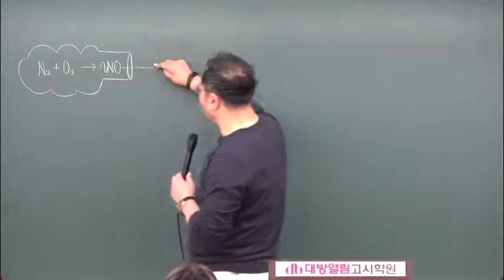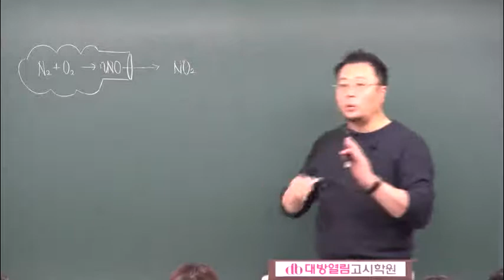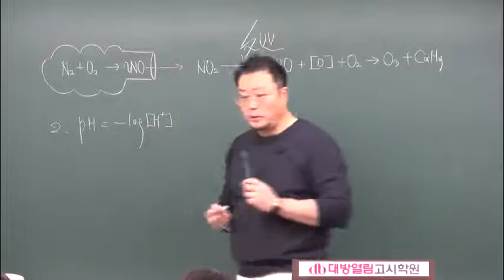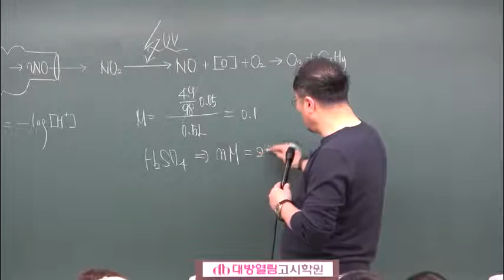환경직공무원 인강 2020 강두수 화학 모의고사 문제풀이 6강